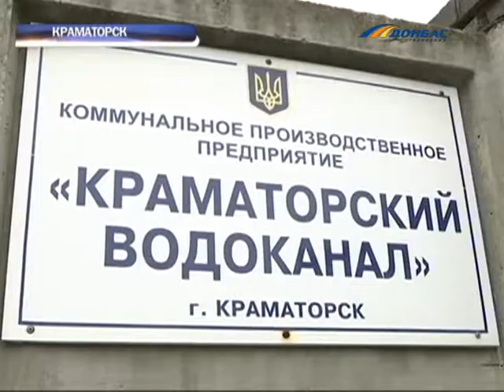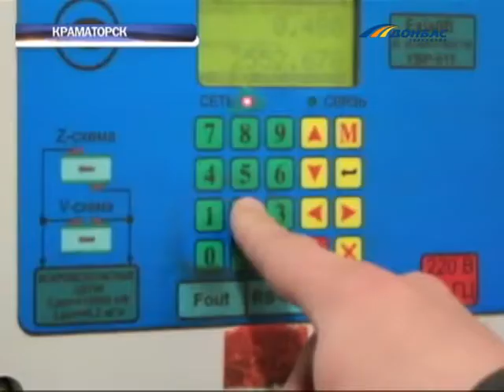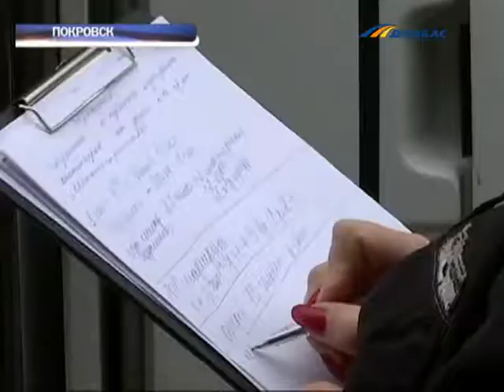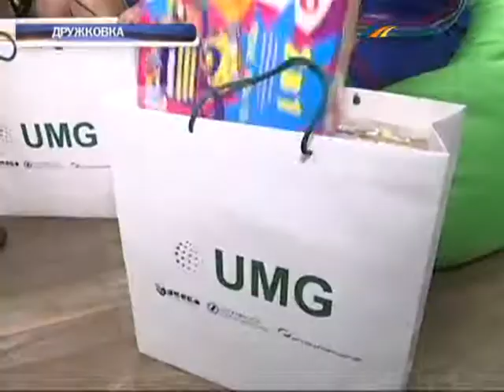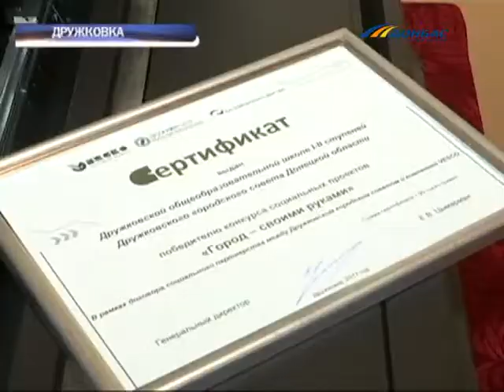Выпуск новостей от 7 ноября